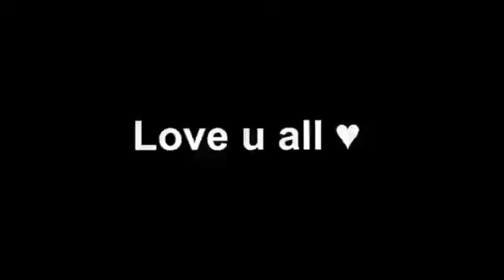YALGAAR - CARRYMINATI X Wily Frenzy best montage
YOU CAN LISTEN ON THE FOLLOWING LINKS GIVEN BELOW

YALGAAR HO